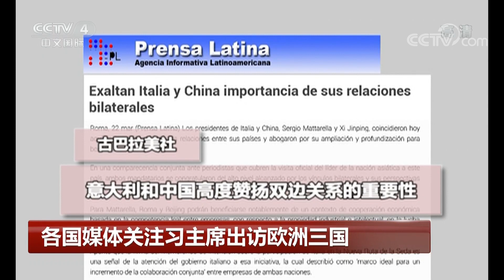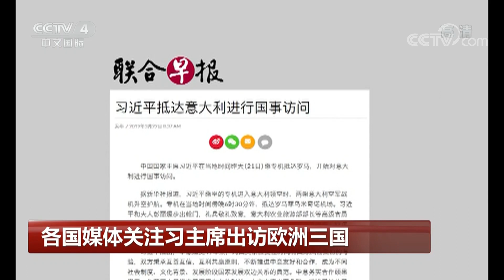[中国新闻] 各国媒体关注习主席出访欧洲三国 | CCTV中文国际